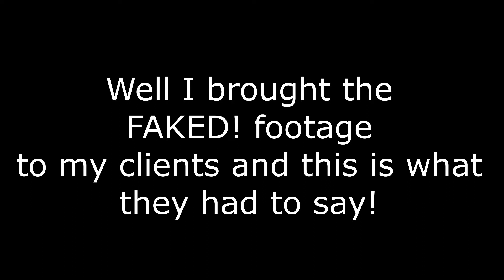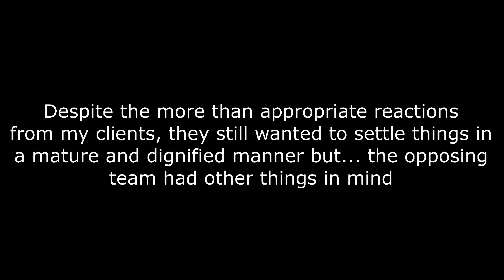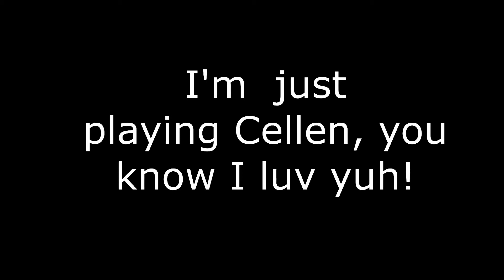Setting the record straight (Not really) | Dragon Ball FighterZ (Blue Team)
This was made all in good fun, I was juss joshin with huh and stuff, don't come at me bro!